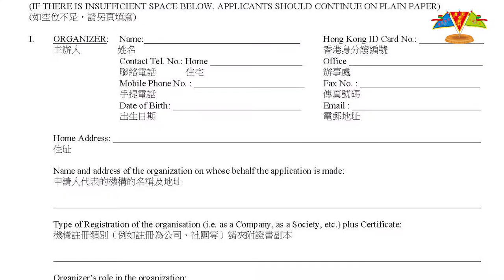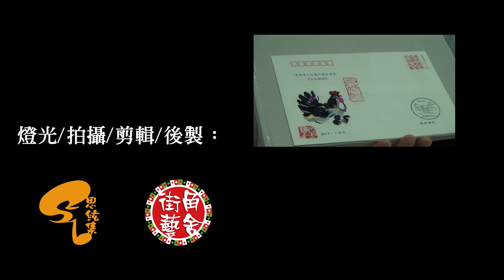大聖劈掛知‧訊‧講-第二集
本會全新製作節目「大聖劈掛知‧訊‧講（基礎篇）」，是之前傳承影片的延續篇，今次我們除了介紹大聖劈掛門之外，還會在節目中講述一些武術對歷史影響及社會的轉變、基礎篇教授的基本功招式攻防運用及這次康文署「社區主導項目」的最新活動及消息，內容豐富，請大家多多支持，密切留意，謝謝！

本集內容：
為何武館名稱多採「體育會」及「健身學院」等註冊？
舞龍舞獅已列入非遺、為何還要申請准許證才能表演？
熱身空間小、有咩辦法呢？
傳承影片第二集，「移步劈掛掌」及「扑步劈掛掌」的攻防使用。
大聖劈掛門官方網站瀏覽導引